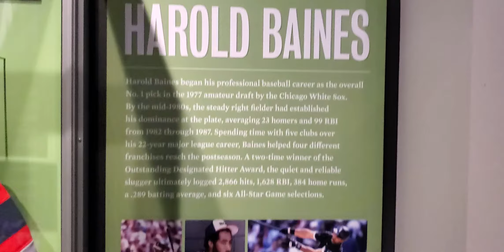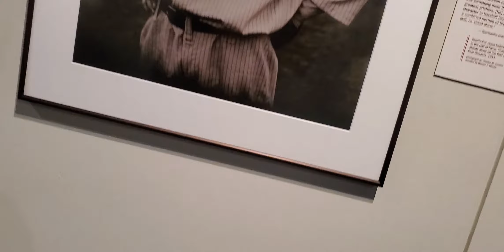More HOF stuff 1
Looking at more HOF stuff.